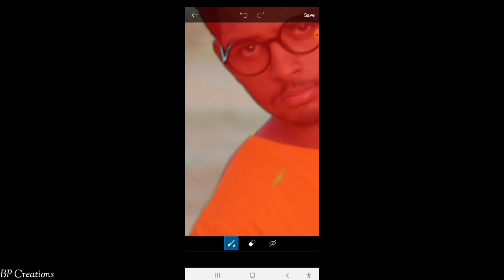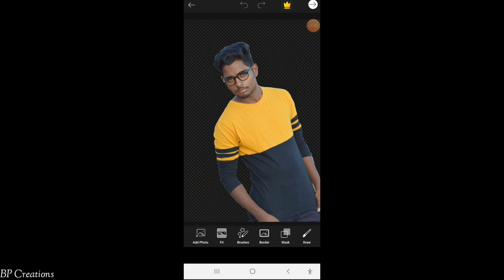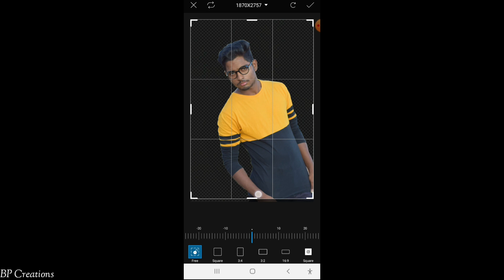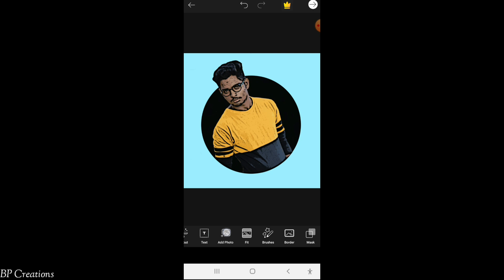PICSART Portrait Cartoon Photo Editing Tutorial || Juber Mulla Edit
Hello guy's

Juber mulla edit

Video editing
 Bhagavant Nimbalkar